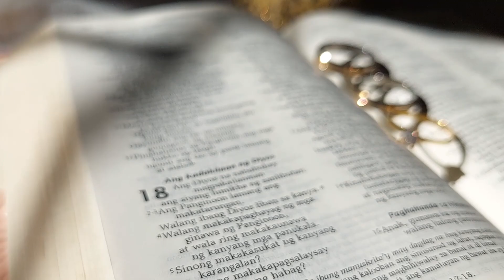Benjo and Tina Wedding 7.23.22 | La Veriza Resort Caloocan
Forever chasing a real life movie moments like these from Benjo and Tina's wedding. 🤍

B and T, I can't believe how lucky I am that you see me and Im grateful for all the light you've brought into mine. Im so proud to have witnessed your love and genuine happiness.

For Mam Cora, It's an injustice to every amazing soul that Im truly the most grateful for, who supports me for who I am and encourage me to chase my dreams . Thank you! ❤️

Maria Christine Maria Corazon